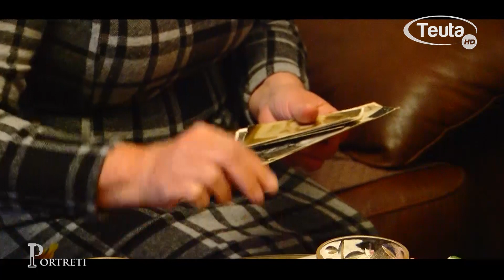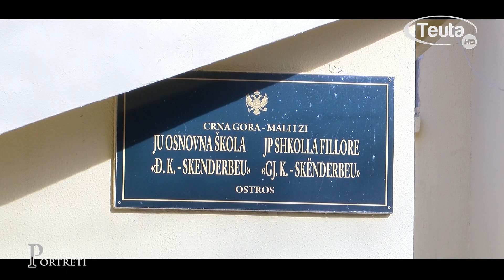TV Teuta/ Behije Maraj Promo Portreti